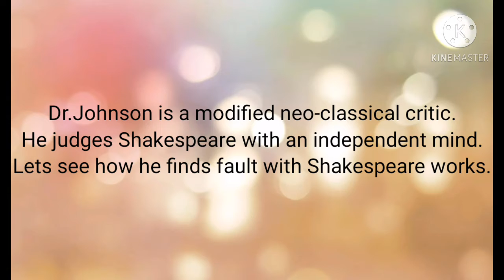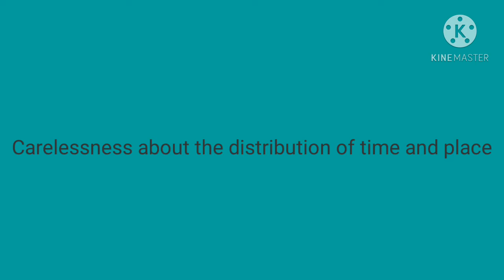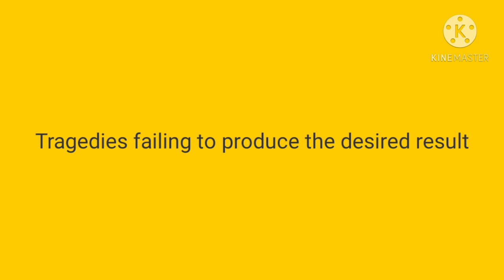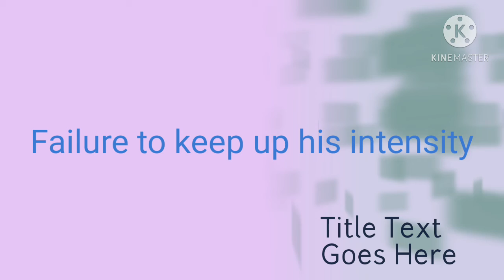Preface to Shakespeare :a brief study in tamil, polytechnic trb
A brief study of the critical essay, polytechnic trb